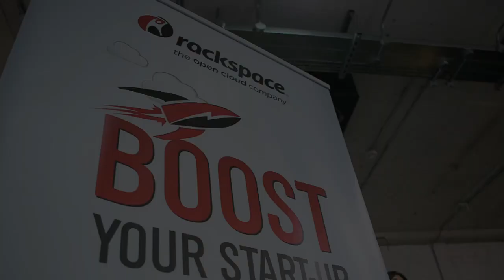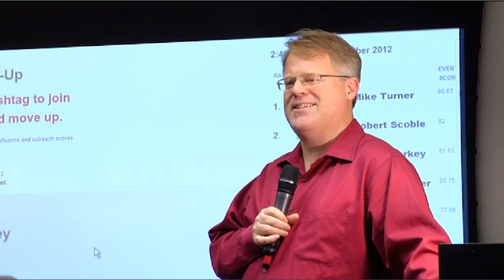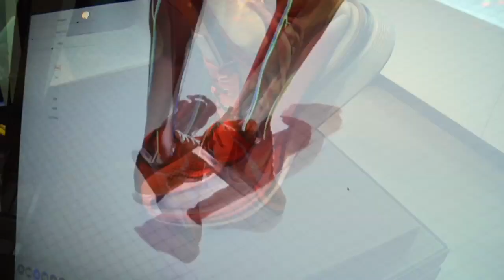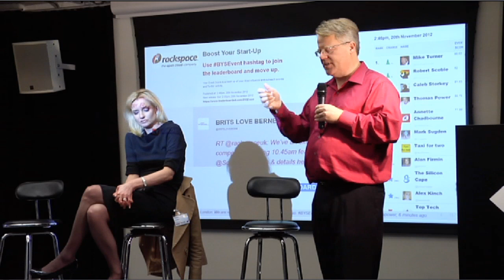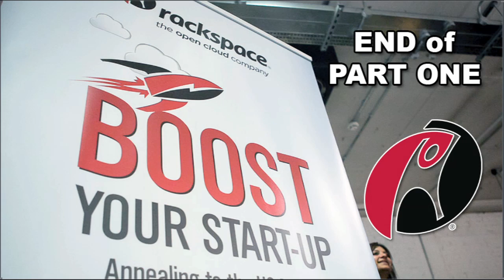Entrepreneurs: part I of "Boost your Startup"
Here you'll hear Julie Meyer, founder and CEO of Ariadne Capital, give her tips about starting companies (she was entrepreneur of the year, named so by Ernst and Young in 2000) and Robert Scoble, Startup Liaison Officer for Rackspace, talk about what he has learned by visiting hundreds of startups over the past few years.